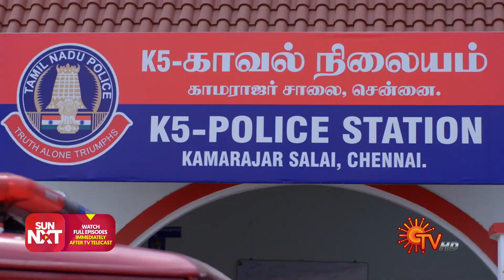Kannana Kanne - Ep 435 | 31 March 2022 | Tamil Serial | Sun TV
Watch the latest Episode of popular Tamil Serial KannanaKanne that airs on Sun TV.

Watch all Sun TV Serials FREE on SUN NXT App. Offer valid only in India till 30th April 2022